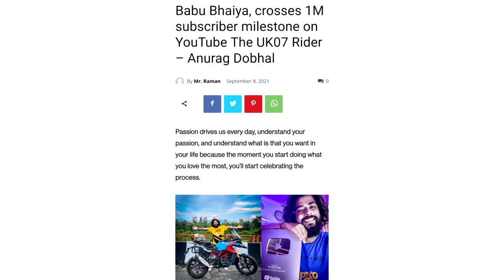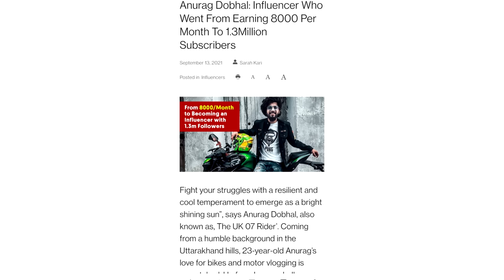Safar -The UK07 Rider | Kalam Ink prod JstSid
Lyrics/Artist - KALAM INK

Peace xdxdxdxdxd.